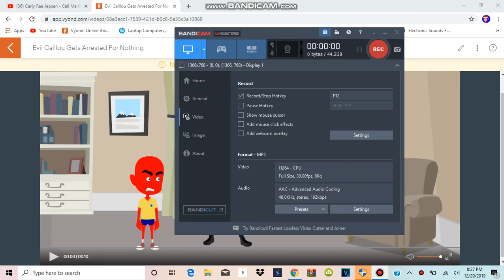Evil Caillou Gets Arrested For Nothing